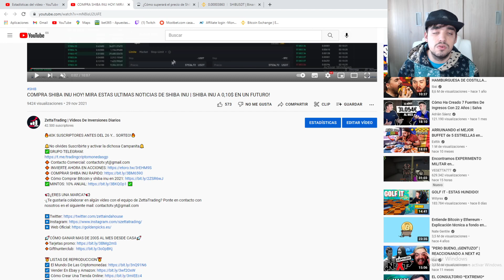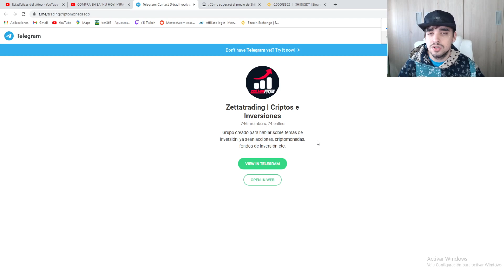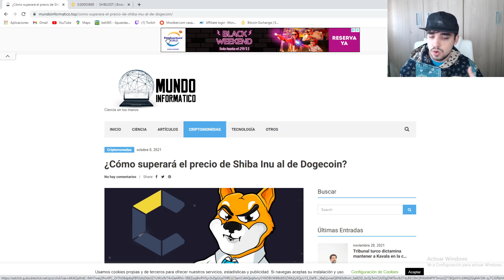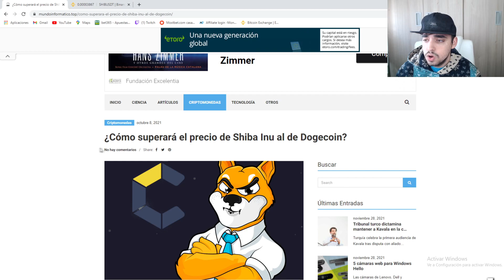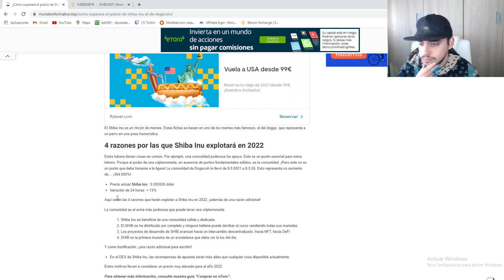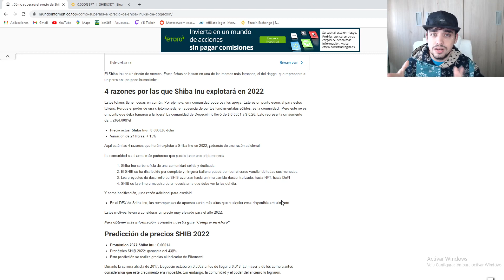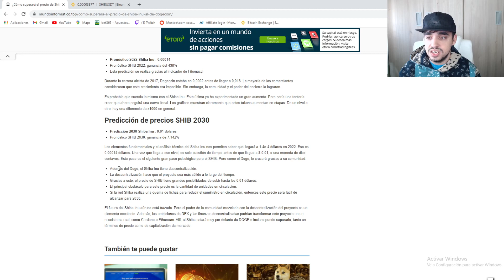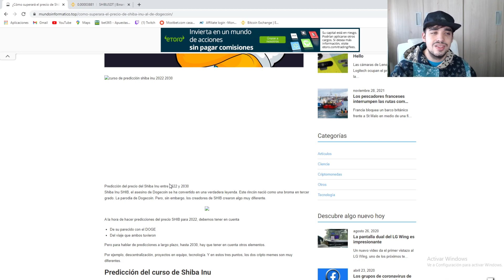💥 PREDICCIÓN ÉPICA DEL PRECIO DE SHIBA INU😱 | Noticias SHIBA | SHIBA INU A 0.01$ | SHIBA A LA LUNA